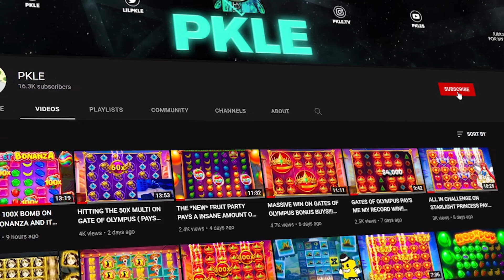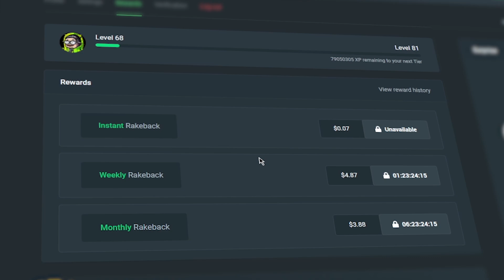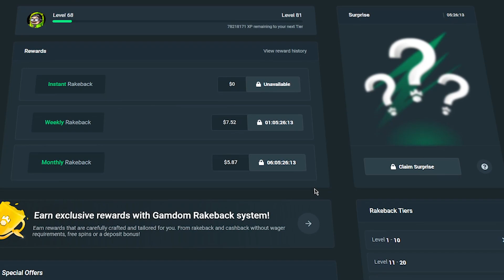LUCKY SESSION ON STARLIGHT PRINCESS PAYS US ALOT! (BONUS BUYS)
Enjoy! Starlight Princess  pays HUGE on GAMDOM slots - we hit HUGE on this slot right at the end